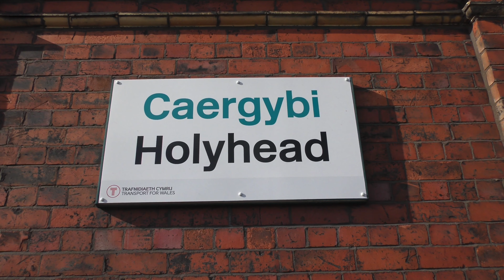Avanti West Coast Class 221 Super Voyager 221107 - Holyhead (20/2/20)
From Thursday the 20th to Sunday the 23rd of February 2020, I took a trip to the United Kingdom and stayed overnight in Manchester.

For our first UK video of 2020 we will see Avanti West Coast Class 221 Super Voyager number 221107 departing Holyhead station in North Wales on the 12:53 service to London Euston.

In December 2019, Avanti West Coast took over the West Coast franchise from Virgin Trains, which ceased operations after 22 years.